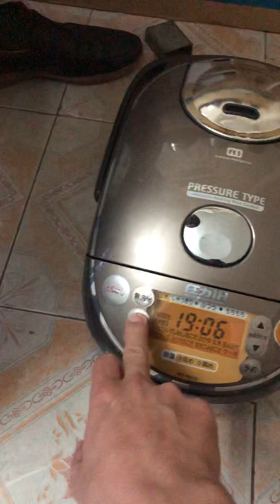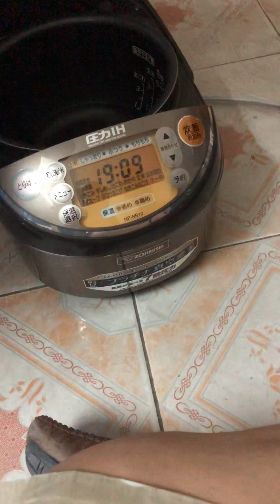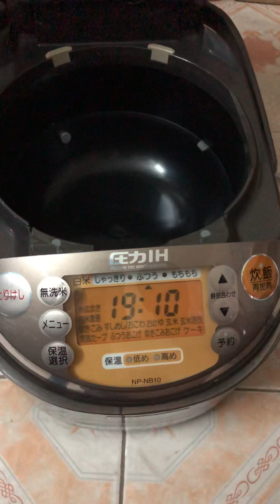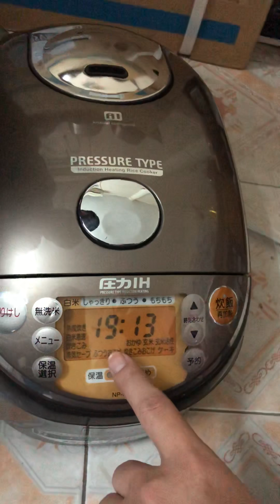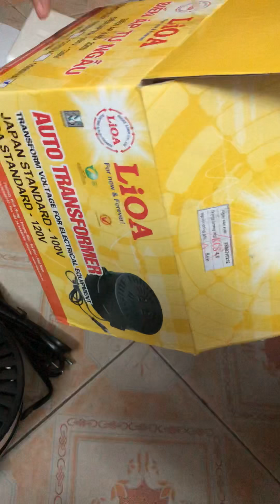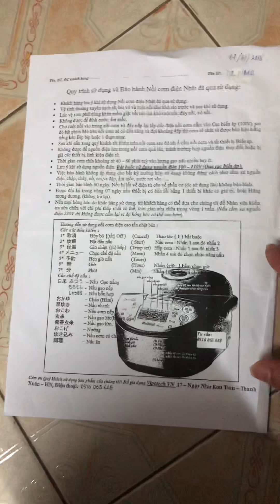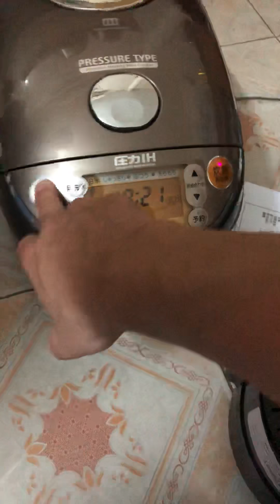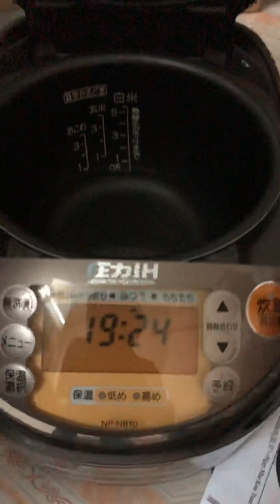Hướng dẫn sử dụng nồi cơm điện nhật ZOJIRUSHI NP-NB10, NP-NC10, JP, HZ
Trân trọng gửi đến quý khách Hướng dẫn sử dụng nồi cơm điện nhật ZOJIRUSHI NP-NB10, NP-NC10, NP-JP, NP - HZ. Hướng dẫn sử dụng nồi cơm cao tần IH Nhật Bản Zojirushi( Hàng nhật bãi điện 110V)